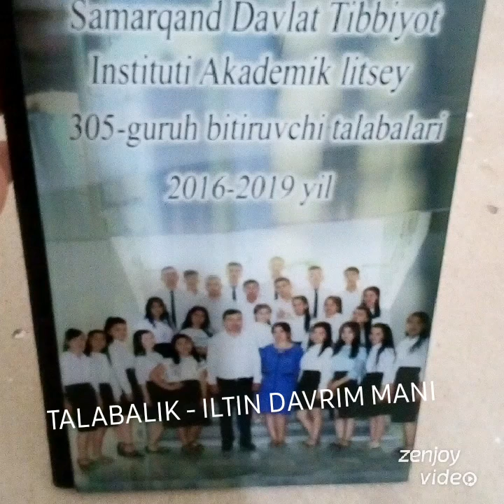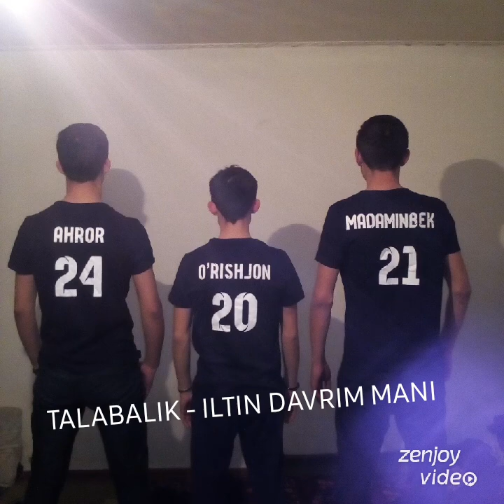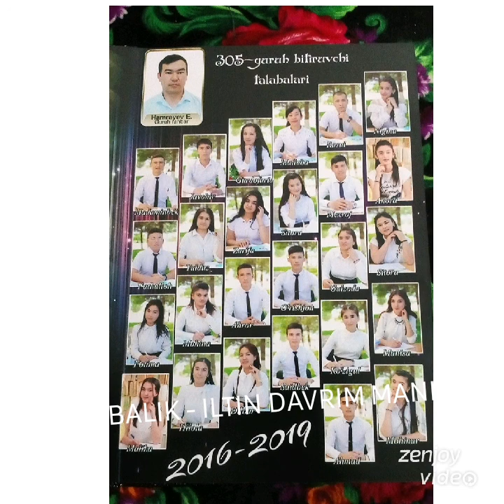Talabalik- oltin davrim mani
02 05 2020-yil